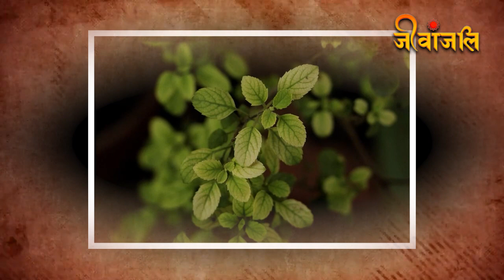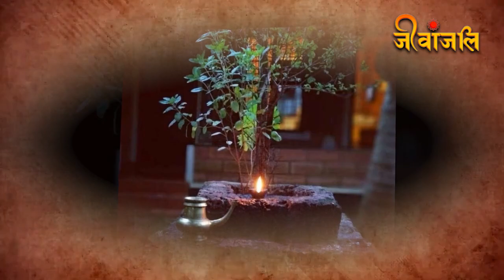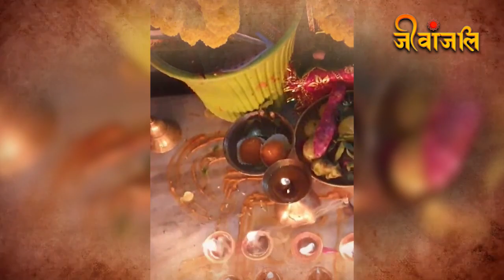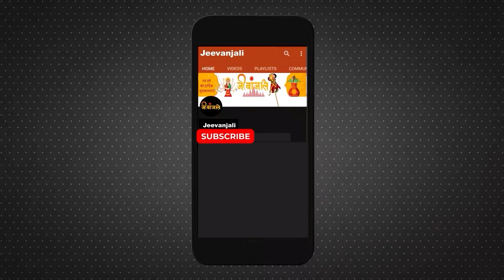Vastu Tips For Tulsi: इस जगह पर भूलकर भी ना रखें तुलसी का पौधा